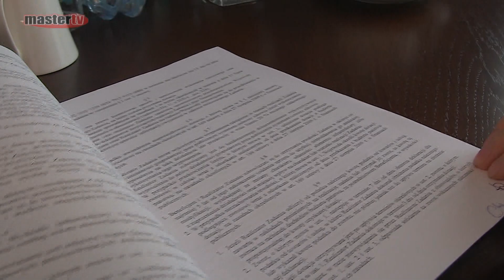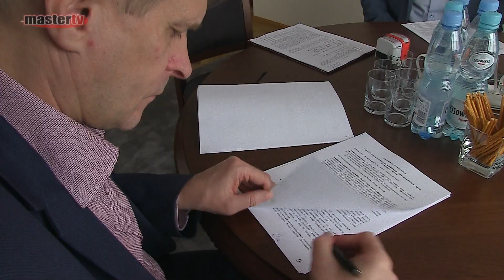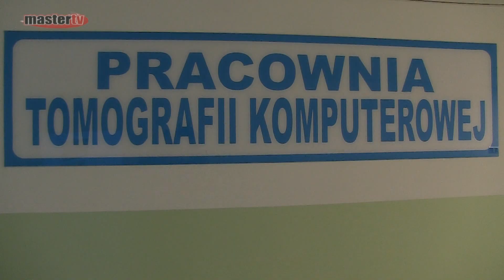MASTER TV ŁUKÓW - Umowa na tomograf dla SP ZOZ podpisana